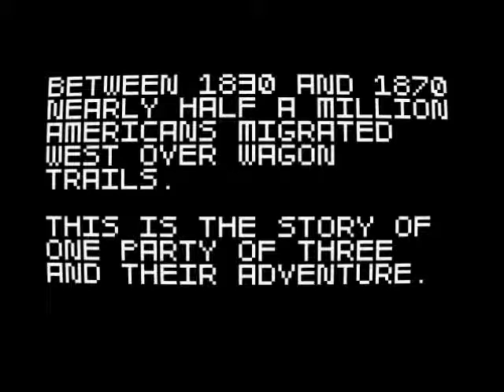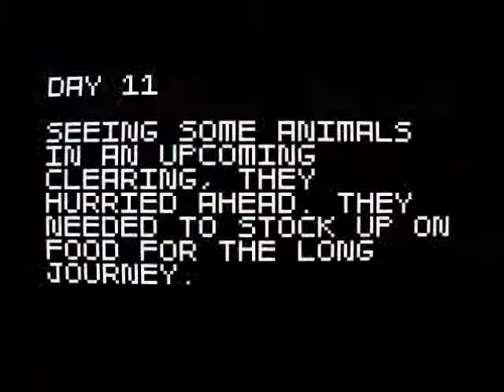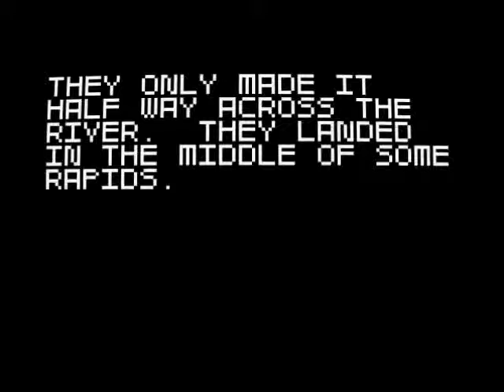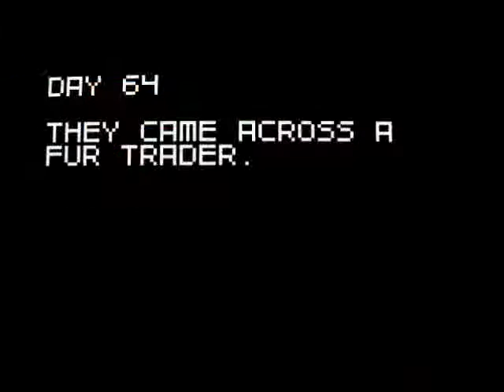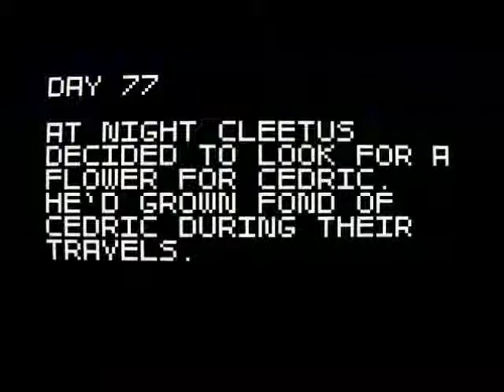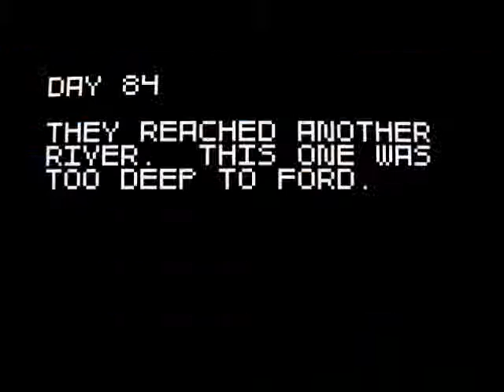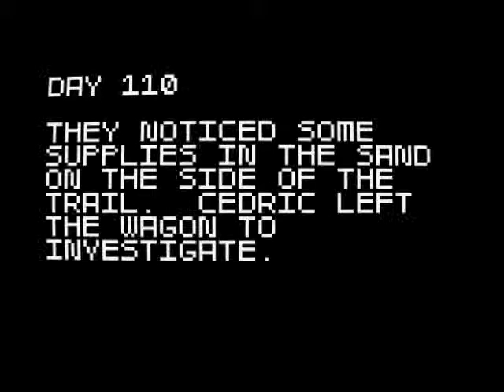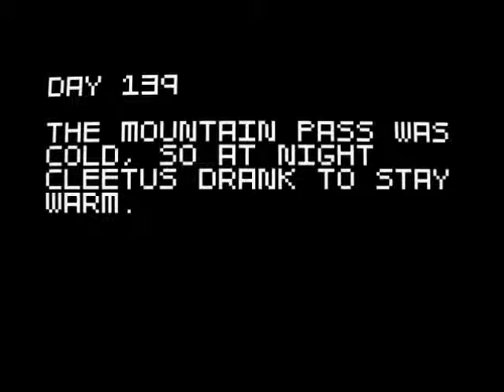Let's Play Super Amazing Wagon Adventure part 1/3: Let's go Adventuring!